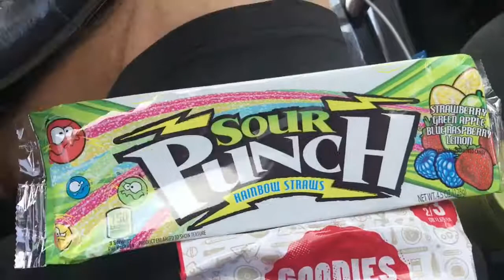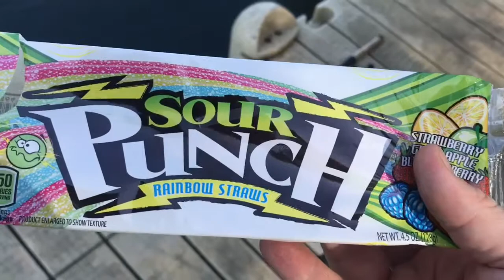Fishing with Candy Challenge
We both got five dollars to spend to get anything we wanted at a gas station for bait except for protein. Didn't really work out but we still had fun fishing.